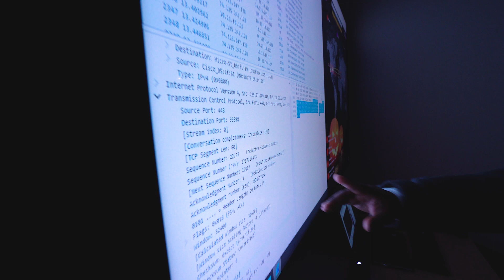Opening of TU Cyber Center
With the grand opening of the Center for Interdisciplinary and Innovative Cybersecurity, Towson University bolsters its national leadership in cybersecurity education, interdisciplinary research and innovation.

Filmed and edited by Henry Basta '11.